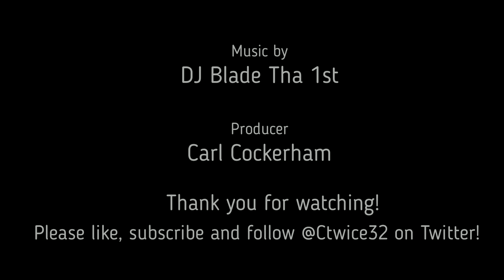The Derek Carr Debate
My debate with Elias Trejo over Las Vegas Raiders quarterback Derek Carr being the guy or not.